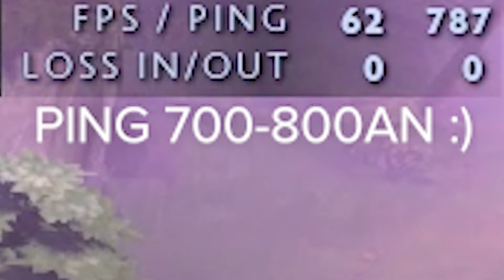Bermain DotA2 dengan IndiHome